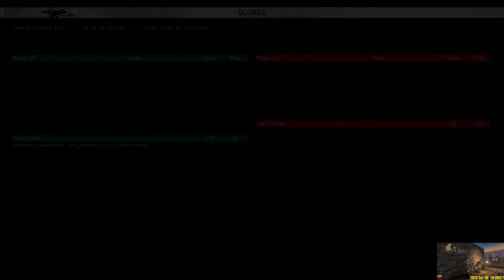Mare Nostrum FightNight 2020 Oct 09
FightNights schedule (Fridays 20:00 CET)

- Carpathian Crosses
- Mare Nostrum
- Ostfront Achievements /Siebenbürgen (Revenge of the Turul) + CC assets withdrawn for some time/

In this video:
00:00 German Gymnastic Division
01:14 Intro
01:30 Map: Ancona Approach (Stuart)
04:40 Map: Bardia
11:55 Map: Fallen Empire
17:25 Map: Amun Oasis
23:18 Join our Discord
23:30 See previous themed FightNight